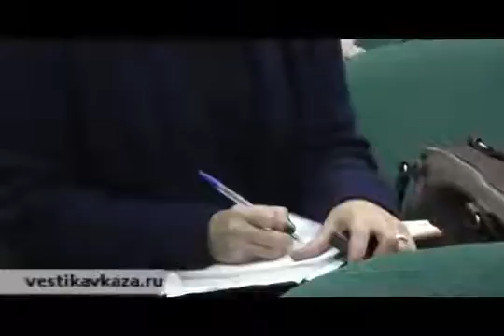58% of Rissians think the elections change nothing. Part I